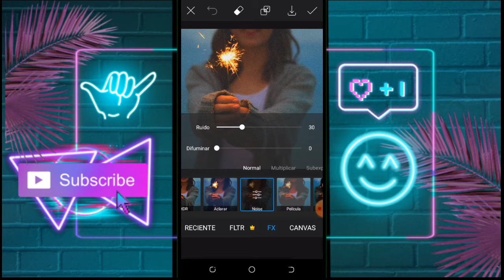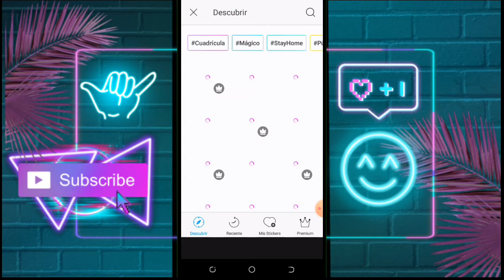COMO EDITAR FOTOS ESTILO 90S EN PICSART | COMO USAR PICSART 🌅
Nuevo Tutorial  COMO EDITAR FOTOS EN PICSART

      ¡HOLA AMIGOS!
🔻❤️LOS AMOOO!!❤️🔥